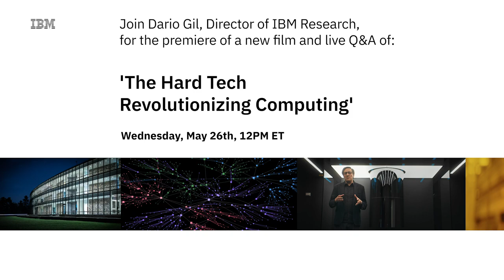'The Hard Tech Revolutionizing Computing' Trailer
Join Dario Gil, SVP and Director of IBM Research, for a live Q&A and YouTube premiere of: The hard tech revolutionizing computing: A guided journey. This short film offers a guided journey into IBM’s famed Research Labs to discover the hard tech and science creating and scaling the fundamental elements of computing.

Tune into the live event! Wednesday May 26, 12PM ET